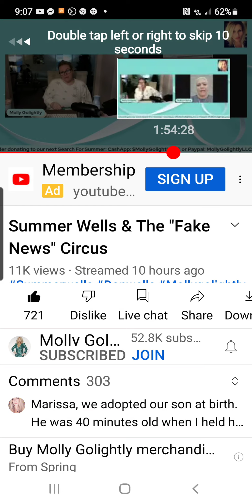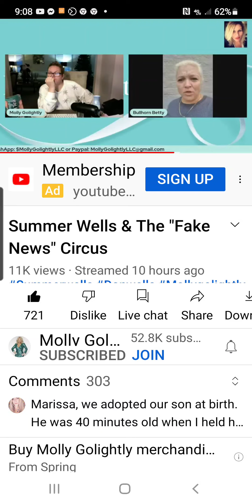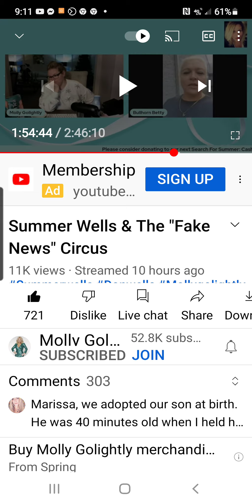Bullhorn Betty said the craziest thing!.....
Video content credit:
Molly Golightly